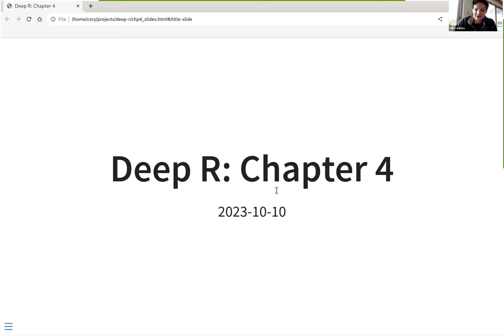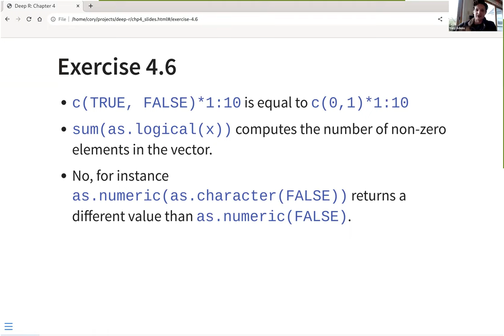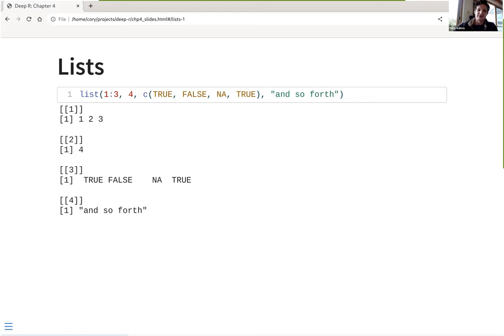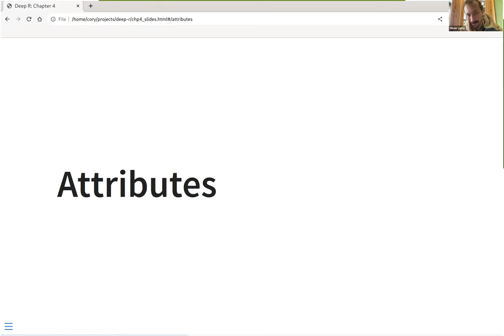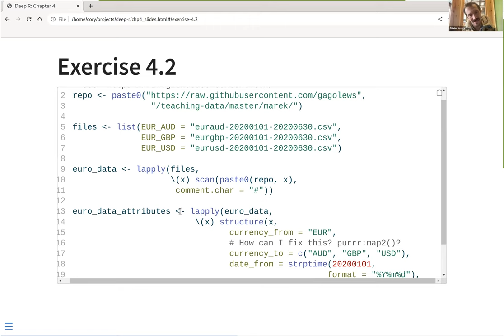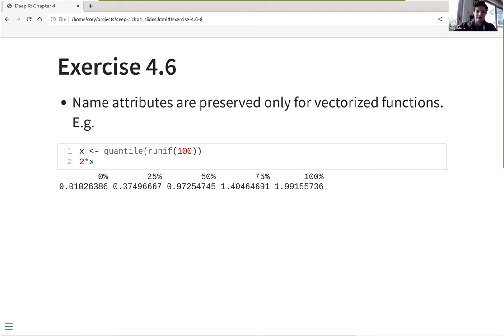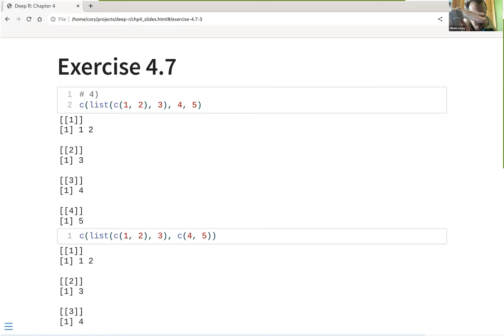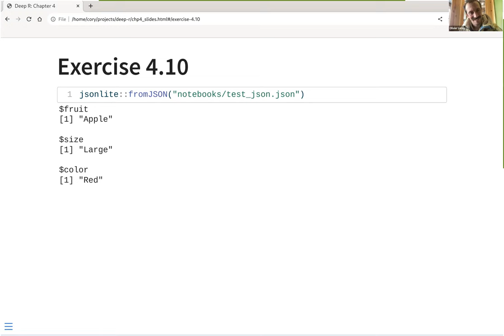Deep R Programming: Lists and attributes (deepr01 4)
Cory Adkins leads a discussion of Chapter 4 ("Lists and attributes") from Deep R Programming by Marek Gagolewski on 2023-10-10, to the R4DS deepr Book Club. Cohort 01